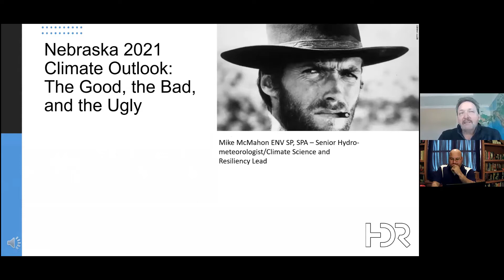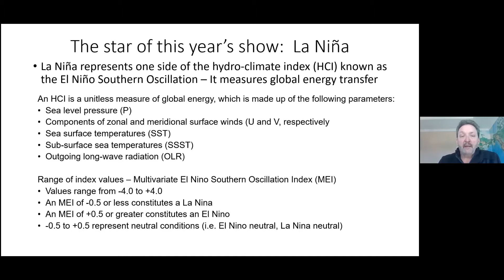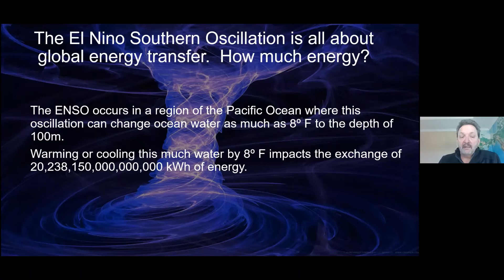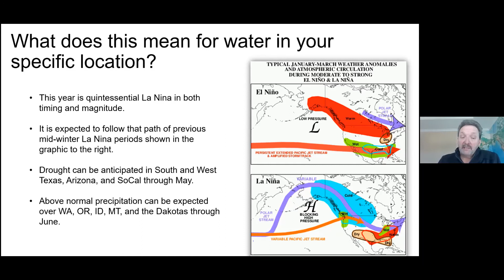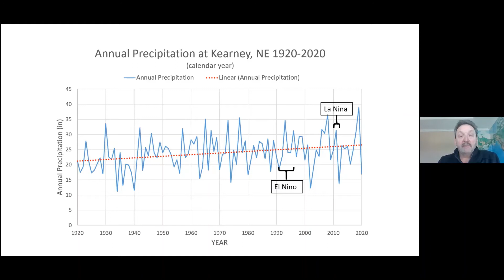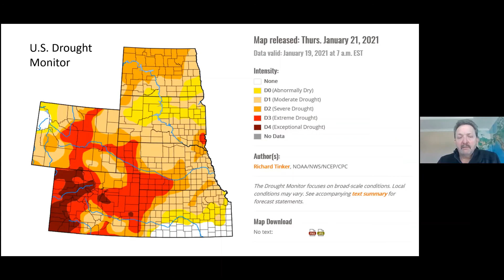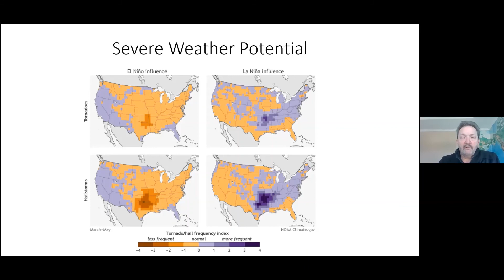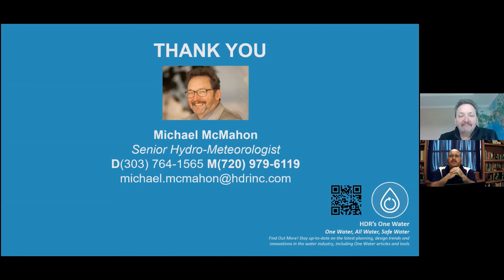2021 Climate Outlook with Mr Michael McMahon